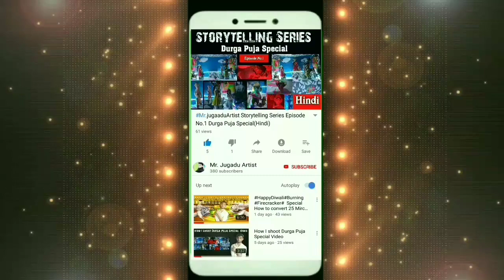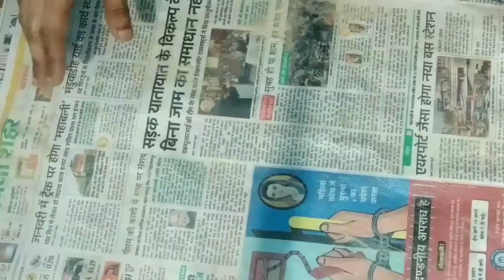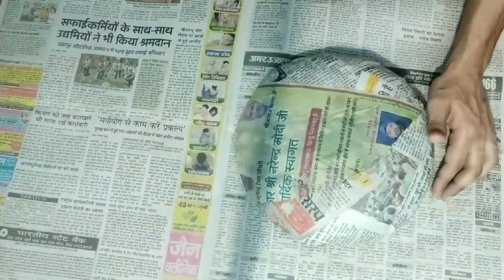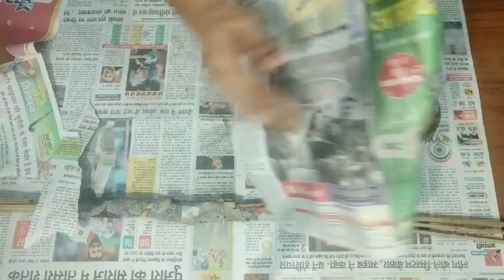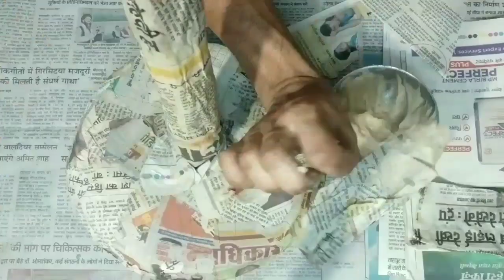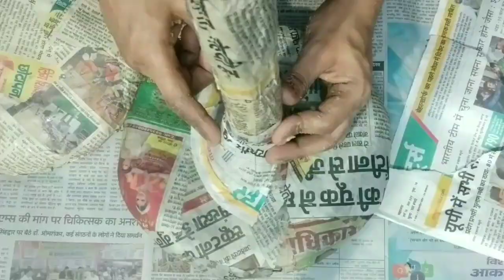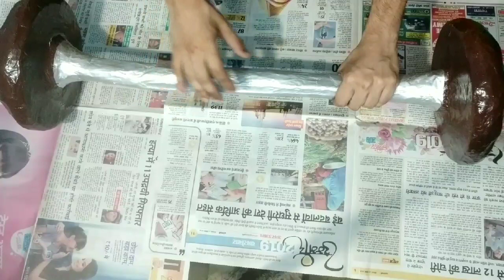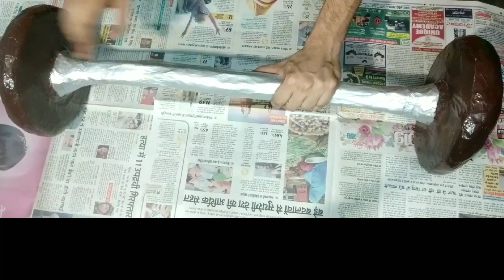How to make Barbell Rod Dumbbell Using Waste Material/Gym At Home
Hello friends

Friends in this video we learn How to make Barbell Rod Dumbbell Using Waste Materials, This video is Specially for Gym Lovers and Friends making this Barbell Rod Dumbbell It is Very easy and You only Need that Waste Materials Which You easily got in our Home😊 For example 👇

1 Newspapers
2 Broomstick
3 Sand
4 Polothine
5 Power Glue
6 Cardboard
7 Science Copy Page And oil Paint Colours

You only need these things to making this Barbell Rod Dumbbell..